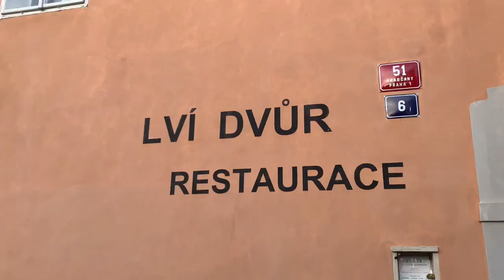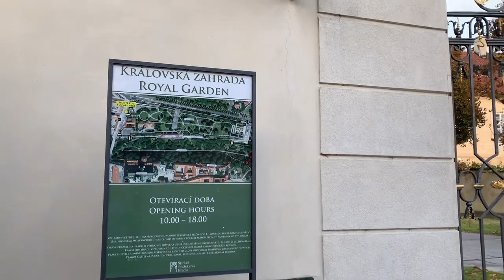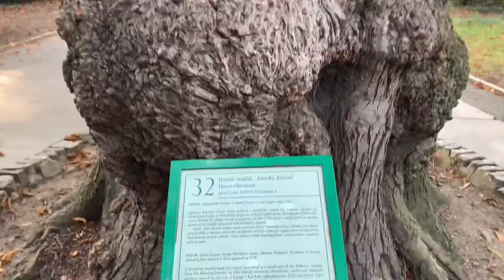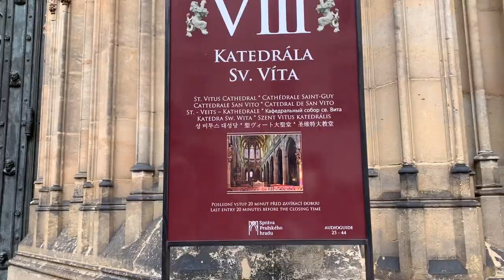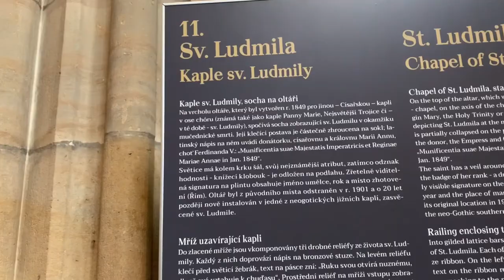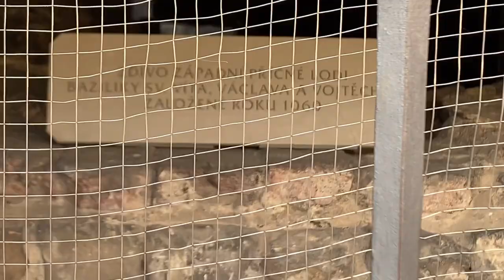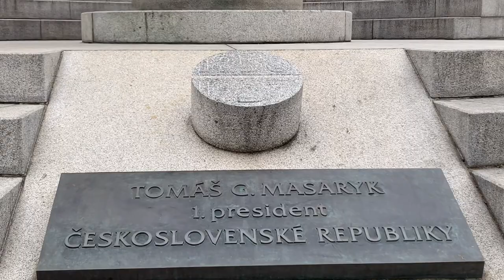Thành Cổ Praha, những điều thú vị nhất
Các bạn thân mến, Praha đẹp cổ kính và lãng mạn. Mình xin giới thiệu với các bạn khu Thành cổ Praha, tức là cung vua của Séc ngày xưa, gồm có lâu đài, nhà thờ, vườn thượng uyển, cung điện mùa hè. Lâu đài cổ lớn nhất thế giới được xây dựng từ thế kỷ 9, nhà thờ xây dựng sau 600 năm mới hoàn thành. Mình không hiểu từ xa xưa, khi mà mọi thiết bị còn thô sơ và máy móc không có, sao người ta có thể tính toán các chi tiết chính xác và xây dựng những công trình đồ sộ, công phu và thẩm mỹ đến thế. Hay nhất là nó vẫn còn nguyên vẹn để ngày nay chúng ta có thể cùng nhau khám phá những bí ẩn thú vị tuyệt vời của nó.
Dear friends, Prague is beautiful, ancient and romantic. I would like to introduce to you the Old City of Prague, that is, the palace of the king of the Czech Republic in the past, including the castle, the church, the royal garden, the summer palace. The world's largest ancient castle was built in the 9th century, and the church was built after 600 years. I do not understand from the past, when all equipment was rudimentary and machines were not available, how could people calculate the exact details and build such massive, elaborate and aesthetic works. Best of all, it is still intact so that today we can explore its wonderfully interesting mysteries together.
🔰Xin cám ơn các bạn đã bỏ thời gian quý báu xem Video
© Bản quyền thuộc về Bà Nana Cộng hoà Séc
© Copyright Bà Nana Cộng hoà Séc & Do not Reup